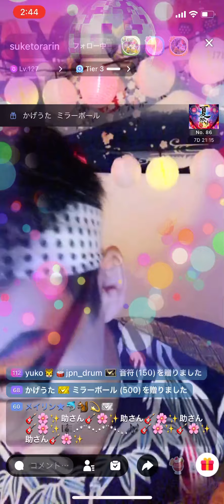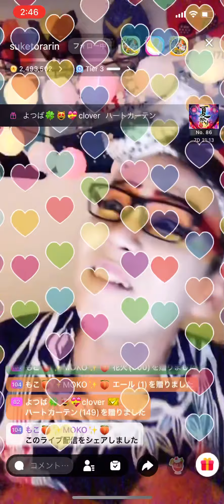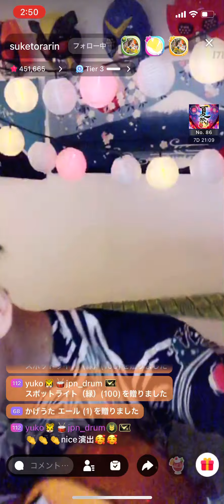お座敷！助さん！「親父と息子の唄」